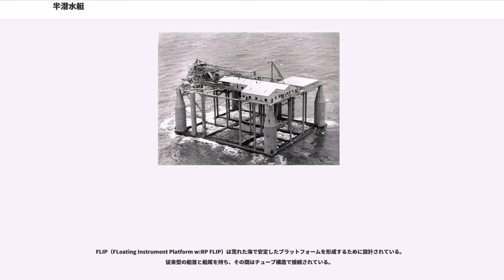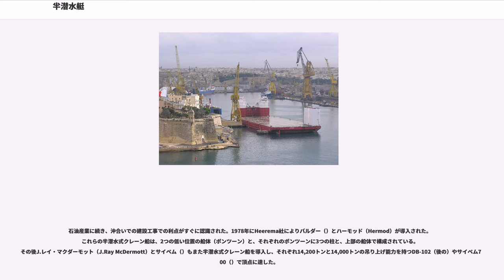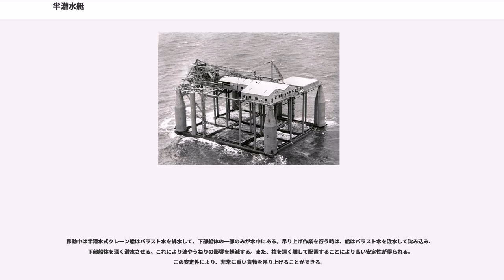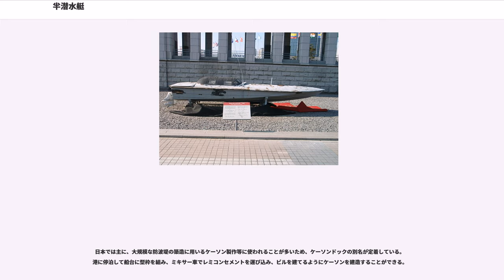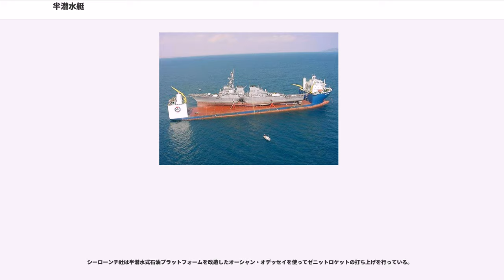半潜水艇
半潜水艇（はんせんすいてい）は船体をある程度まで水没させて航行することができる特殊な船舶のことである。軍事作戦に使うものが多いが、他に水中を観察できる観光目的のものなどがある。この項目ではこうした部分的な潜水能力がある船を全般に説明する。

水面上にある部分がかなり小さいため、半潜水艇は通常の船より波の影響を受けにくいが、常にトリムを取る必要がある。潜水艦と異なり完全に水面下に沈むことはない。

半潜水艇は、軍事目的においては完全な潜水艦・潜水艇の代用として使用されることが多い。一般に「潜水」の方式は、完全な潜水艦の場合と同様に、船内に設けられたタンクに注排水して浮力を調整することで行われる。ただし、浮力の調整能力がなく、最初から極端に低乾舷の設計となっている場合もある。

軍用船としては、完全な潜水艦と同等とは言えないまでも、発見可能性や被弾可能性の低減をある程度実現できる利点がある。また、完全な潜水艦を建造するのに比べれば、高水圧への対応や吸排水機構など技術的に高度な部分がないため容易かつ安価に建造できる。実例としては、後述する北朝鮮の現用艇のほか、南北戦争の南部連合の港で北軍の封鎖艦隊攻撃に使われたデイヴィッド型半潜水艇や太平洋戦争末期に日本陸軍が建造した五式半潜攻撃艇などが挙げられる。

民間目的では、水面上にある部分が小さいことによる安定性を利用することを目的としたものが多い。また、船底に窓が設けられて海中を覗けるというだけの観光船の場合、通常の船舶と基本設計は何ら変わらず、もちろん前述のような浮力調整機構は設けられていない。

アメリカ合衆国の南北戦争において用いられた装甲艦の「モニター」は、もっとも初期の半潜水艇であると考えられており、乾舷が非常に低く推進機関と燃料と乗員設備の全てを水面下に備えていた。小さな操舵席と円筒形の砲塔と煙突だけが甲板上に突き出していた。しかし、バラスト水を注排水することによって深さを調節することはできなかったため、モニターは真の半潜水艇とはいえない。

スピュイテン・デュイヴィル（）は、タンクに注水して潜水することで低い外形をもつ外から見えづらい攻撃艦となり、モニターと同じように指向・伸展可能で再装填できる外装水雷を装備するなど多くの革新的な特徴を持った兵器システムとして、真の半潜水艇であった。
第二次世界大戦において、イギリスはフロッグマンを輸送するための半潜水艇としてウェルフレイター（）を開発・設計した。

水面上に露出する断面積が小さいことは、艦の安定性向上に有効である。また、潜水艦は艦首で波を作らないので、水面下で活動するためには潜水艦が非常に効率的であると考えられた。この考えに基づき、2つの潜水艦のような水面下の構造物と、上部構造物を支える流線型のパイロンで構成された船が提案され、試作が行われた。半没水型双胴船と呼ばれるこの船は、荒れた海で船のサイズで規定される限界までの高い効率と安定した運用を可能にする。英語ではの略でSWATHと呼ばれる。

ロッキードはシー・シャドウという多くの点で上述のSWATHに似た船を設計し建造した。ただし、パイロンの上に上部構造物を載せるのではなく、船体と上部構造物は連続的な構成になっており、側面を傾斜させることでレーダーに映りにくいステルス構造となっている。

北朝鮮の特殊機関は多数の半潜水艇を保有しているといわれる。この艇はイランなどへも輸出されている。

北朝鮮は朝鮮戦争停戦後から「対南工作」「祖国統一事業」と称して韓国に多数の工作員を秘密裏に侵入させてきたが、年を追うごとに韓国もスパイ侵入を阻止する方策を次々に実行した。軍事境界線はもちろんのこと、韓国全土の沿岸部にある侵入の蓋然性が高い海岸には陸海軍の警備所を設置し、通報者への懸賞金制度（工作船の第一発見者には韓国政府から5,000万ウォンが贈られる）の創設により、沿岸の監視を強化した。発見されたスパイ容疑の不審船に対しては、対艦ミサイルまで使用した徹底的な取り締まりを行い、漁船に偽装した北朝鮮の侵入用小型船舶を次々と捕捉、撃破していった。そのため、1980年代頃から北朝鮮は沿岸警備の目をかいくぐる半潜水艇を開発、投入していった。

北朝鮮の半潜水艇には複数のタイプがあり、現在も生産と改良が進められていることがわかっているが、1998年に韓国軍に韓国南部海上で撃沈され、後日引き揚げられて韓国国家情報院、米韓技術情報チームによって検...